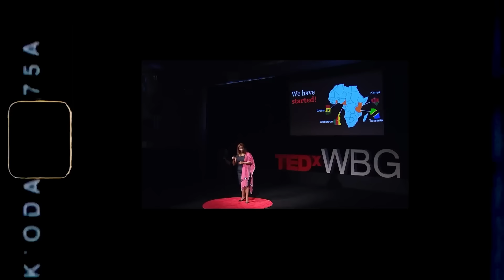ሀገር በስራ ፈጣሪዎች ነው ሚቀየረው - With Dr. Eleni Zaude Gebre-Medhin - S07 EP 68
On the upcoming episode we're joined by Dr. Eleni Gabre-Madhin, a trailblazing Ethiopian-born economist, known for her impactful work in agricultural markets and development in Sub-Saharan Africa. Born in Addis Ababa, Eleni grew up in Kenya, Tanzania, and South Africa, and is fluent in Swahili, English, Amharic, and French. She holds a PhD in Applied Economics from Stanford University, master's degrees from Michigan State University, and a bachelor's degree in economics from Cornell University.

In this episode, we delve into Eleni's pioneering role in the development of the Ethiopia Commodity Exchange (ECX), where she significantly improved the agricultural market infrastructure in Ethiopia. Her efforts at ECX have been instrumental in linking Ethiopian farmers and traders to the global economy, thereby enhancing productivity and reducing the country's vulnerability to food crises.

Eleni's innovative spirit led her to found Blue Moon, Ethiopia's first youth agribusiness incubator, investing in scalable businesses across various sectors including agriculture, livestock, fisheries, and forestry. Blue Moon is dedicated to nurturing exceptional startup ideas with comprehensive support, including skills training, mentorship, seed funding, and access to a vast network of investors and industry experts. The incubator's program is highly competitive, with an acceptance rate of less than 1%, where selected startups undergo an intensive 4-month program in Addis Ababa.

Additionally, in 2013, Eleni launched Eleni LLC, focusing on building and investing in commodity exchanges in developing markets, including Africa.

Eleni's extraordinary contributions have earned her numerous accolades. She was named Ethiopian Person of the Year in 2010, listed among the 50 Women Shaping Africa in 2011, and received the Yara Laurate Prize for her contributions to sustainable food production. In 2012, she was recognized as one of New African Magazine's 100 Most Influential Africans and won the African Banker Icon Award. Her achievements were further acknowledged when she was granted The Power with Purpose Award from Devex and McKinsey in 2016.

0:00 – Intro
3:45 – who is Eleni
4:58 - Current activities
13:19 – challenges beside policy
22:20 – Timbuktu, i in Eleni, Branding
30:24 – What ECX accomplished?
36:44 – ECX to Africa
41:32- ECX Gap & solution
1:03:12- Former ECX Team
1:06:06 – Blue space/Blue moon
1:16:43 – entrepreneurship for development
1:48:14- opening Markets
1:50:19 – Stock exchange
1:55:39 – Personal life & having fun
2:07:46 – Most influencer
2:13:58 – What you want to accomplish in the future
2:18:03 – One wisdom

The content featured in this podcast is protected by copyright laws.

Thank you for respecting our copyright.